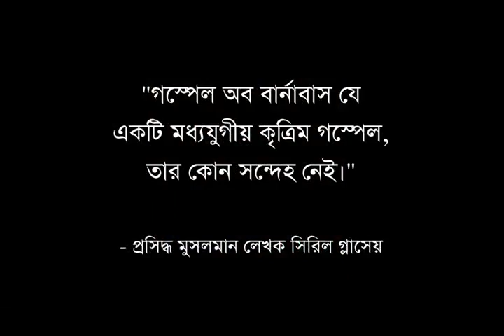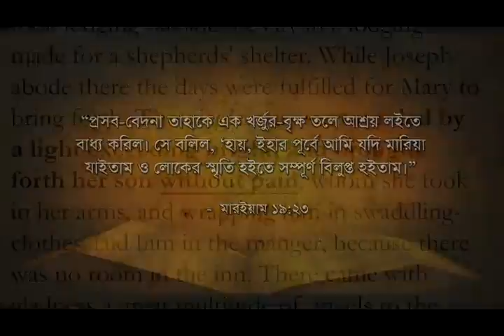(বাংলা) Gospel of Barnabas (2.2)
তথাকথিত 'গস্পেল অব বার্নাবাস' এর পক্ষে কোন প্রমাণ -- বিশেষজ্ঞরা একবাক্য এই জাল লেখা অস্বীকার করেন।  আরো জানার জন্য দেখুন